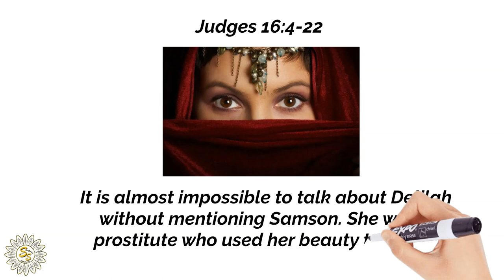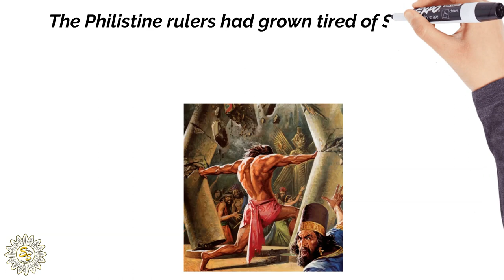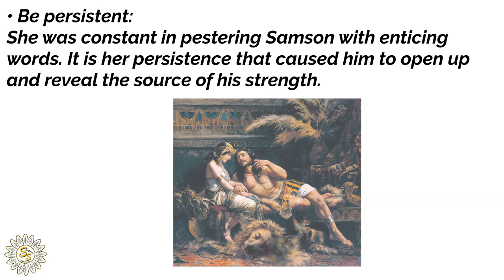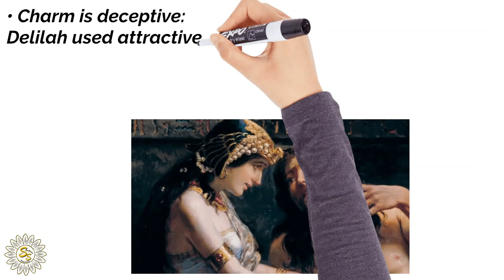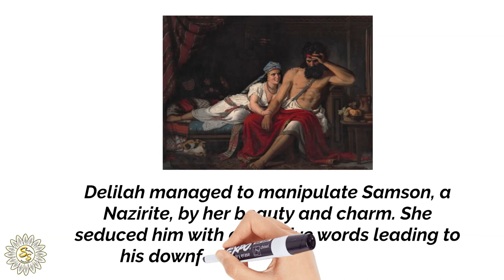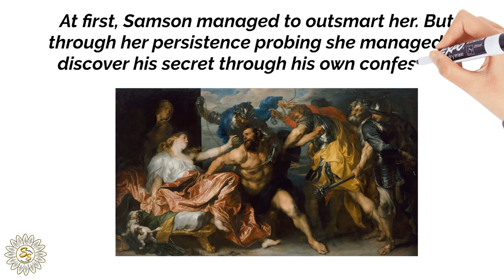Lessons From Women In The Bible - DELILAH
Lessons From Women In The Bible - DELILAH🌻 - What are some of the lessons to be learned from Delilah:
1. Be persistent
2. Be keen on the company you keep
3. Charm is deceptive
4. Be loyal to those you love

It is almost impossible to talk about Delilah without mentioning Samson. At first, Samson managed to outsmart her. But through her persistence probing she managed to discover his secret through his own confession.